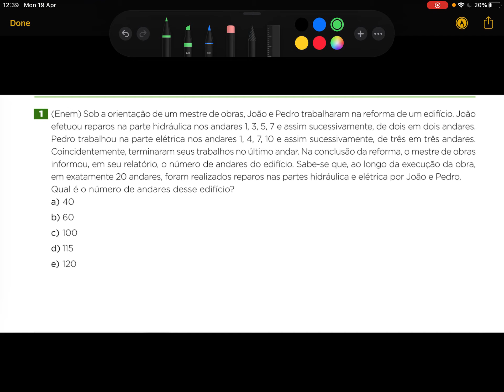Exercício 1 - PA - AviPira